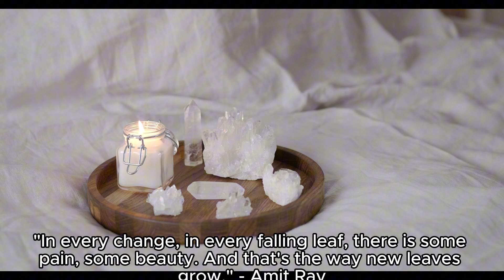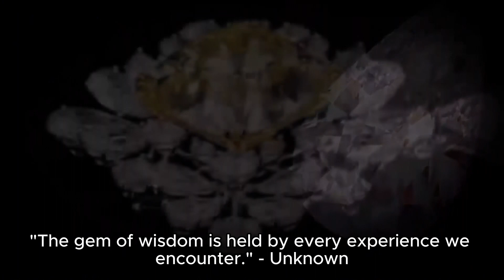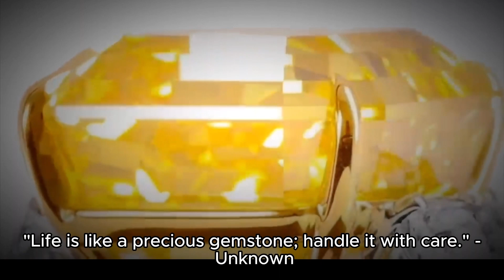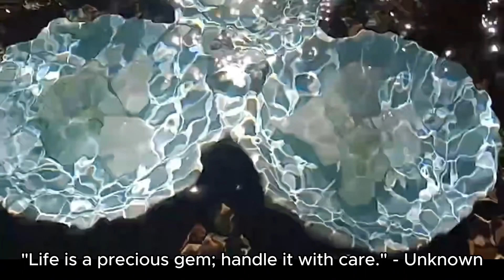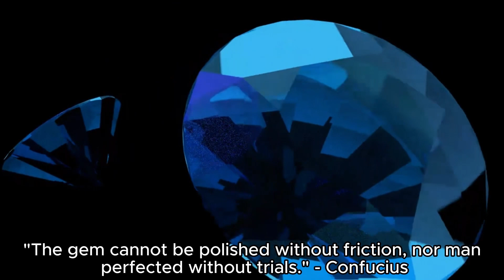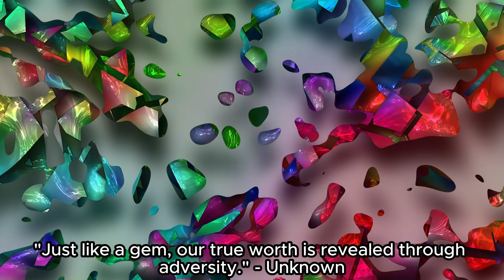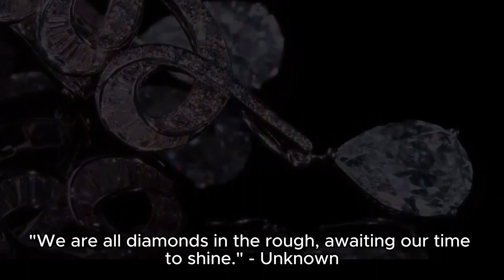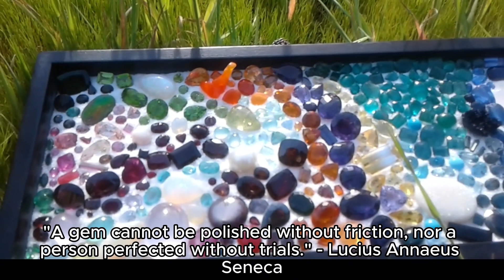The Beauty That Shines: Discovering the Captivating Beauty of Gemstones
Welcome, gemstone enthusiasts, to a world where beauty and brilliance collide in a dazzling display of nature's artistry. In this video, we'll embark on a captivating exploration of the allure and elegance of gemstones, each one a unique testament to the Earth's geological wonders. As we marvel at the mesmerizing colors and enchanting sparkle, we'll also reflect on the deeper significance these precious stones hold in our lives. Join us on this illuminating journey as we uncover the hidden treasures of the Earth and glean wisdom from insightful quotes that resonate with the timeless allure of gemstones.